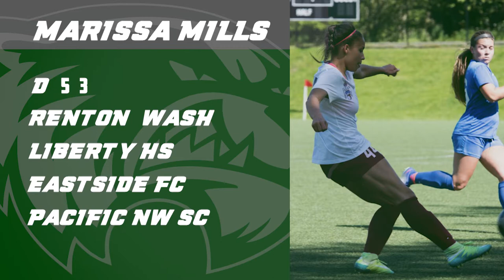UVU Soccer: Wolverines 2018 Women's Soccer Signing Class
Head coach Chris Lemay talks about his 2018 signing class